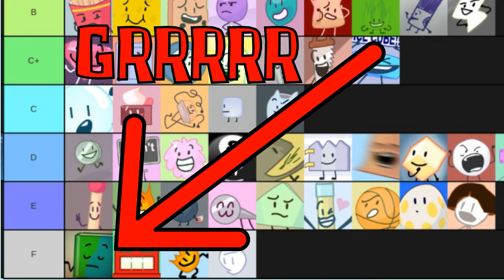Book from bfdi but premiere pro is glitched so the sound is messed up